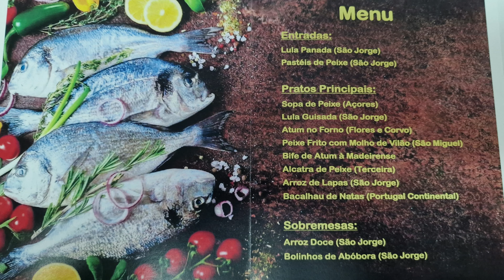Vem ao Festival do peixe, Biscoitos Hoje 01-12-22 Calheta São Jorge